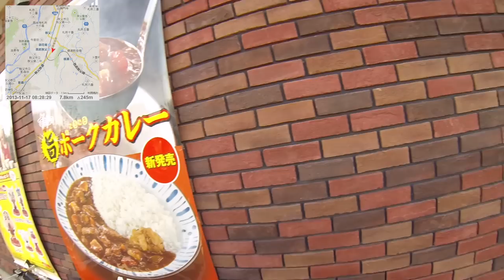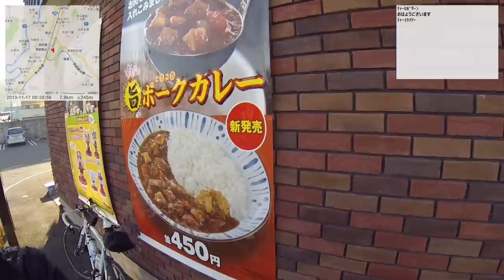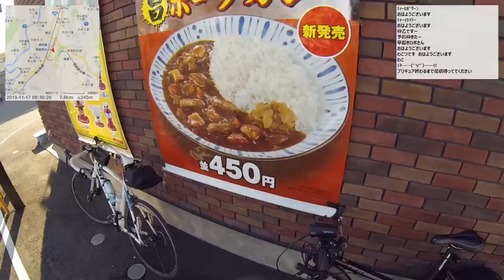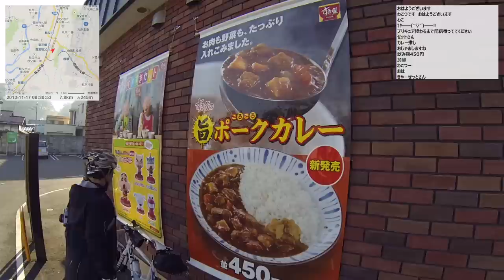【ポタリング】2013/11/17 part2 西武秩父駅前～三峰口手前～道の駅両神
・前の動画 芦ヶ久保駅～秩父市街
・次の動画 秩父こんにゃく村～道の駅龍勢会館